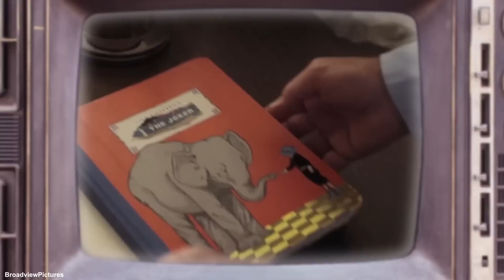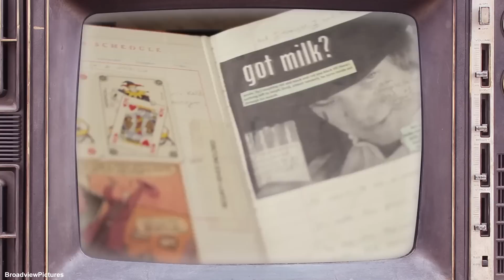HEATH LEDGER Foi CONSUMIDO pelo CORINGA?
Com o novo trailer do Coringa de 2019, interpretado pelo Joaquin Phoenix, tem muita gente que é apegada a atuação magistral de Heath Ledger em “Batman: O Cavaleiro das Trevas” de 2008... Ao mesmo tempo foi esse filme que levou ao fim do ator. Heath foi encontrado em seu quarto de hotel, antes da estréia do filme, entre revistas de quadrinhos queimadas ao som das gravações do Batman. Será que interpretar o Coringa, um personagem tão atormentado, poderia ter sido a causa de sua morte do ator?